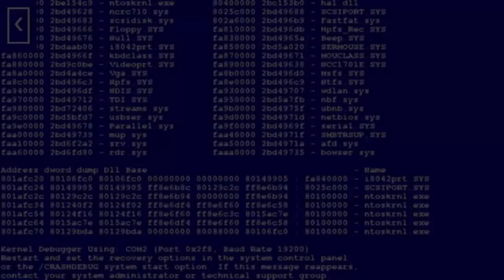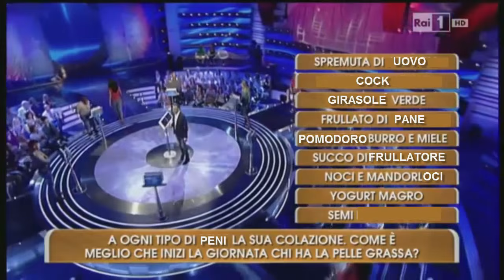YTP ITA- All'Eredità succedono cose strane #2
Cosa succederà in questo entusiasmante episodio del programma migliore del mondo? Chi ne uscirà campione? Tocca a voi scoprirlo ( * ͜ʖ *)
Raggiungiamo i 10 likes di nuovo?
Uso Camtasia Studio 8 e Sony Vegas Pro